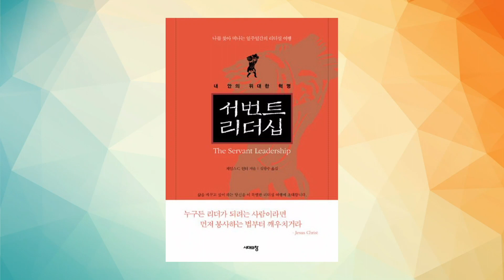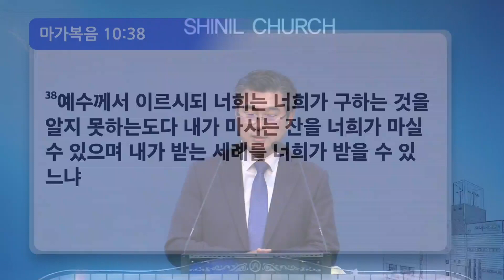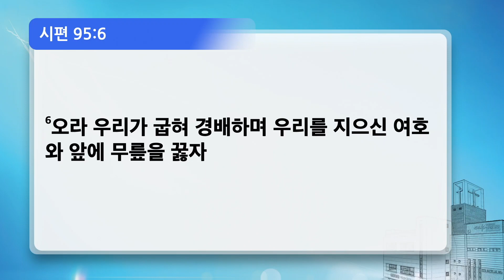[신일교회] 섬김의 리더십 - 이권희 목사